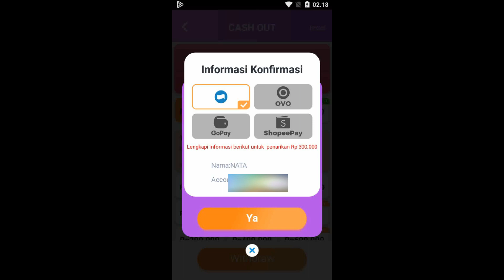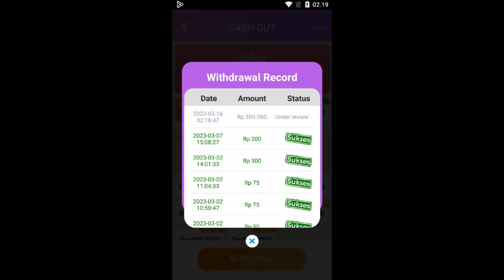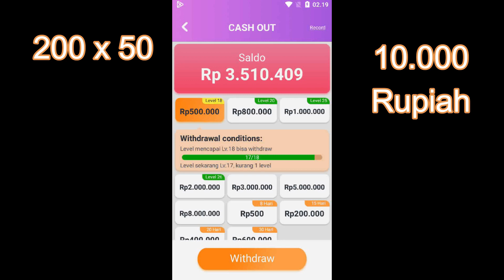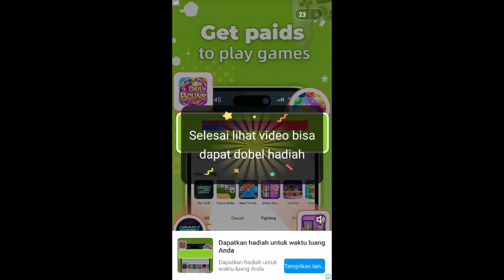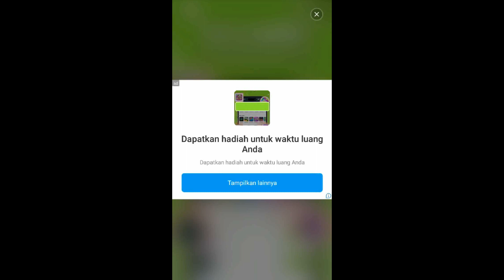MEMBUKTIKAN TUNTAS 200 IKLAN DAN PENJELASAN | LUCKY TUBE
▶️ game, music and information
2. tonton video hingga selesai
3. tinggalkan komentar di konten video
4. cantumkan nomor dana di kolom komentar

SEMOGA BERUNTUNG..!!
IKUTI TERUS CHANNEL NATHA GAMES..!!
🔷add nick mobile legends : ThalonaMLbruno
🔴HP
Realme C3
RAM 3GB
- OS : win 10 64bit
- Proc : Intel i5 9400F
- Graphic card : Nvidia GTX 1060
- SSD : 120 Adata
- HD : 1Tb
- RAM : 16GB Patriot
- Mouse : X7 Gaming
- Monitor : samsung 21inc